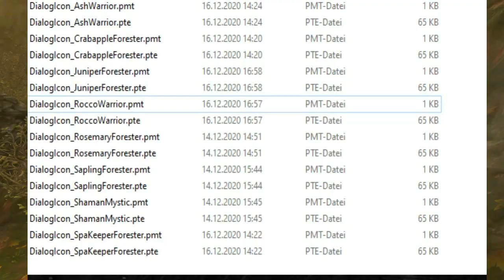star stable/THE SECRETS OF WILDWOODS/THEORY !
secrets of wildwoods,a theory
enjoy!c: